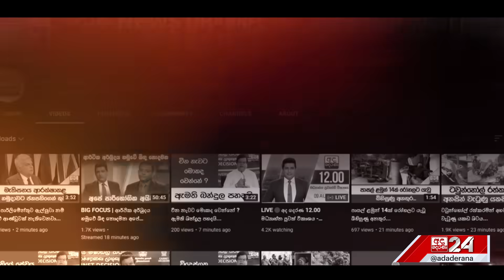කොළඹ ජාතික රෝහලේ හෙදියකට අත්වූ අවාසනාවන්ත ඉරණම